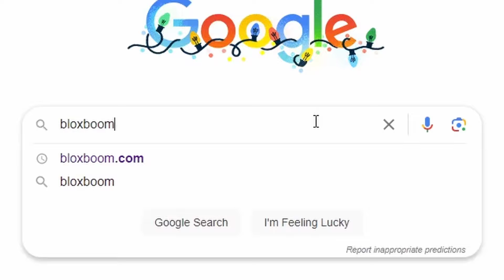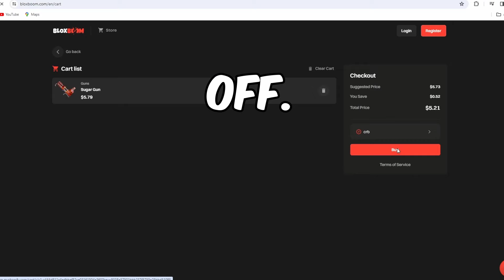😱MM2 TIKTOK COMPILATION 😍| MURDER MYSTERY 2 | 😭MM2 MOMENTS #345